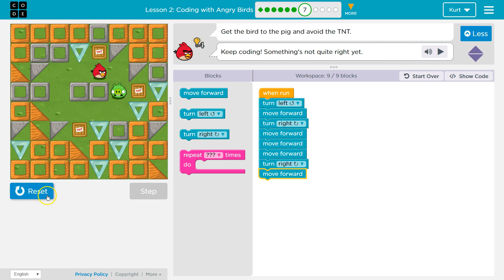Code.org Programming with Angry Birds | Part 7 Answer Explained | Express Lesson 1 Course C Lesson 4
Programming with Angry Birds is part of Code.org's C.S. Fundamentals. In Course C it is lesson 3 and in the Express Course, it is lesson 1. This lesson is an excellent way to learn to code. Each part challenges students to accomplish a new task while learning computer science concepts. C.S. Fundamentals is often used in elementary and middle schools. In this video, I go through each bubble/puzzle/part, walking through step-by-step how to get the right answers for this lesson. Let's have fun, learn to program, build cool stuff, and then go change the world!